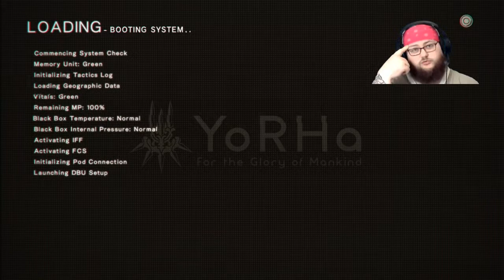Birth of The Ken Doll | NieR: Automata #3